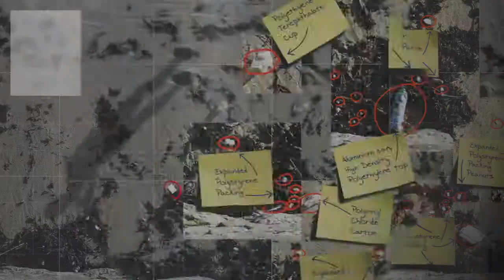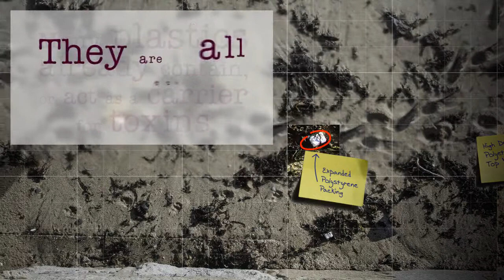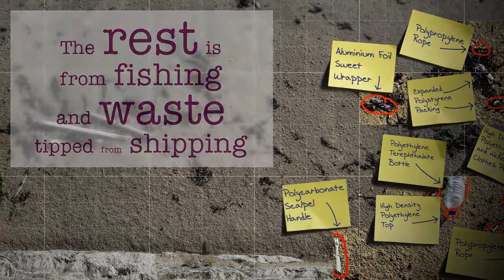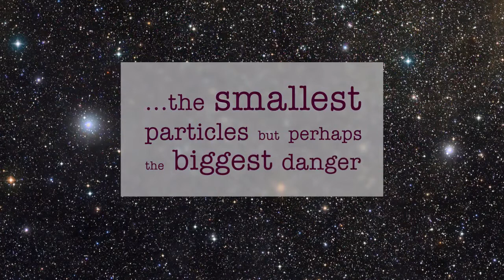Een wandeling op een strand vol plastic afval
Een korte animatiefilm over de impact van plastic afval. Volgens een schatting zit er al 100 miljoen ton plastic afval in onze oceanen!